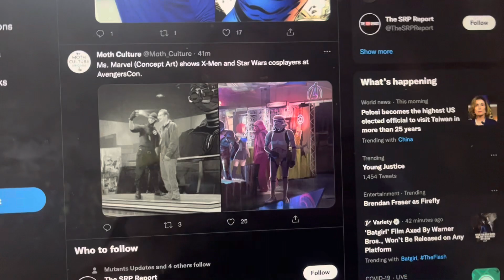Ms Marvel Concept Art shows X Men and Star Wars cosplayers at Avengers Con